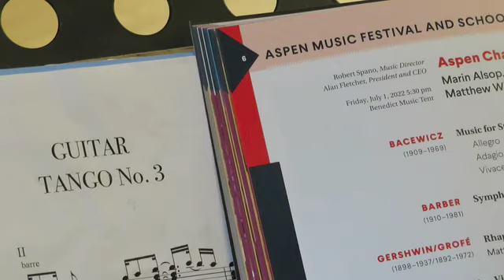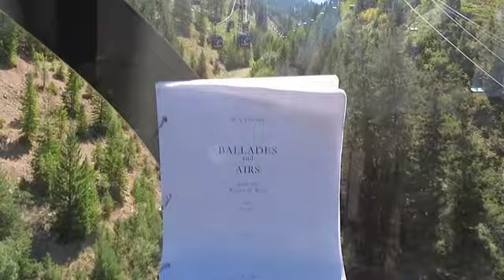Guitar Tango No. 3 by W. A. Young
Nik Divall performs Guitar Tango No. 3 by W. A. Young.